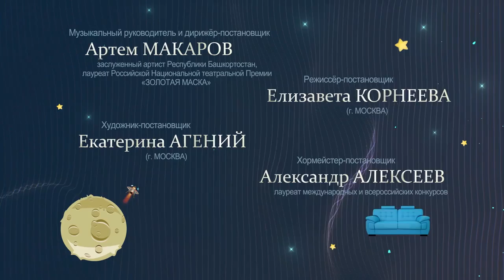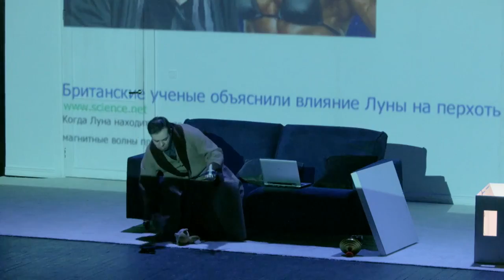Лунный мир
Йозеф Гайдн
Комическая опера в 2-х действиях
12+

Экклитико – Владимир Орфеев
Буонафеде – Владимир Копытов
Клариче – Эльвира Алькина
Фламиния – Диляра Идрисова
Лизетта – Регина Звегинцева
Эрнесто – Ян Лейше
Чекко – Ильгиз Хакимов

Дирижёр – Артём Макаров

Краткое содержание оперы и информацию о постановщиках можно прочитать на официальном сайте театра по ссылке